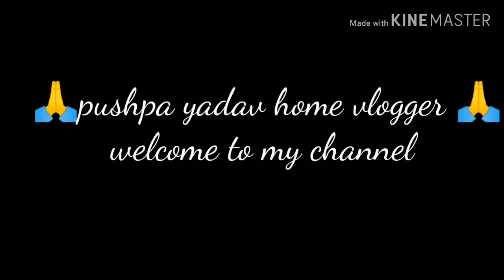देखोगे नहीं आज की वीडियो मैं 😇कौन है और किस के लिए बनाया मैंने केक🍮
Soft cake ki recipe shear ki ha